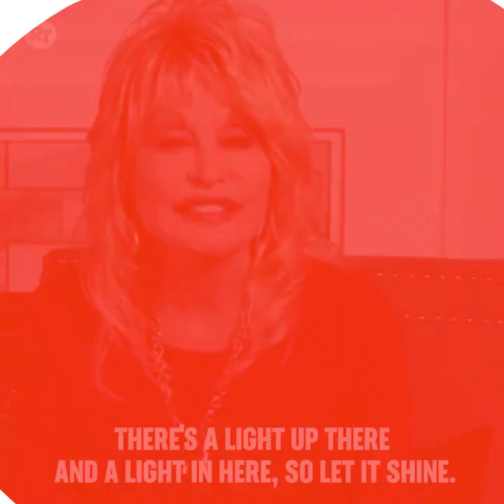Dolly Parton Shares Her Thoughts on the Christmas Season | Rotten Tomatoes TV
Dolly Parton, legendary musician and star of Netflix's 'Christmas on the Square', shares what the holidays mean to us this year!